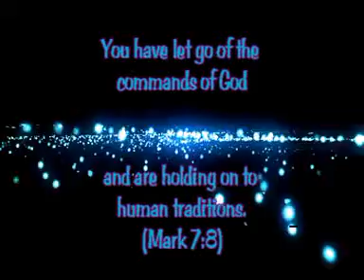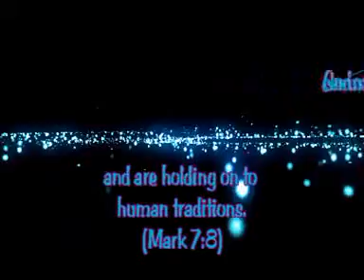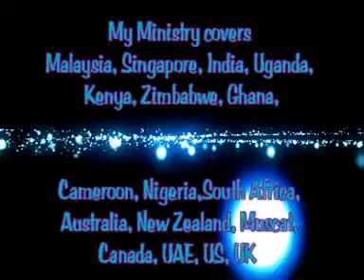28 Aug 21 Sat You have let go of the commands of God and are holding on to human traditions (Mark7:8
28th August 2021 Saturday Service @ Rev Dr. Antony Walto's Residence.  Stefan Ark. Ernakulam. Kerala. India. (Malayalam Service) Family Saturday Service by Rev. Dr. Antony Walto and son Shine Morais.
You have let go of the commands of God and are holding on to human traditions.” (Mark 7:8)